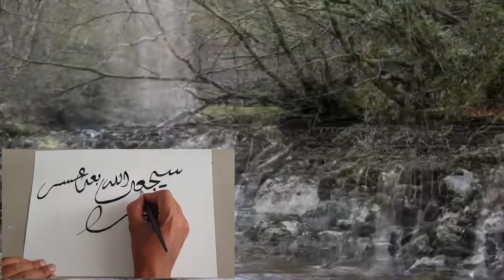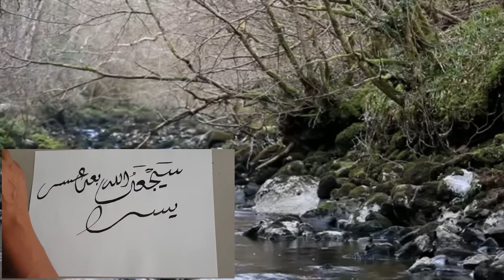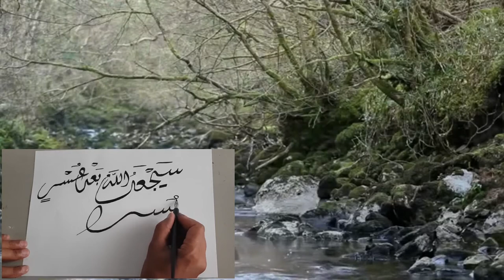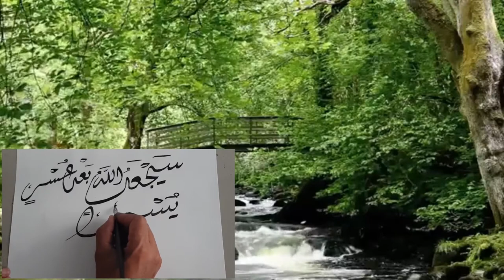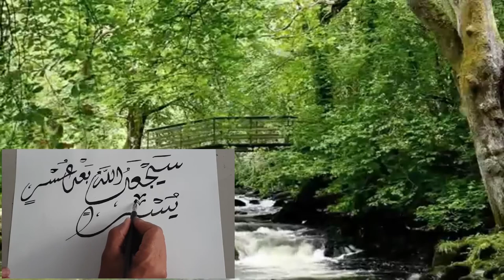الخط الديواني Diwani calligraphy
سيجعل الله بعد عسر يسرا بخط الديواني